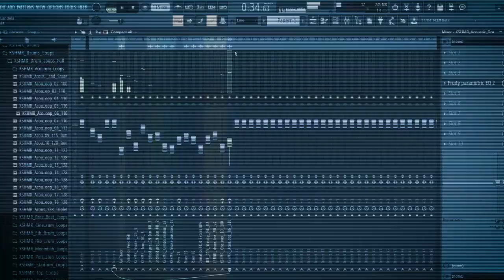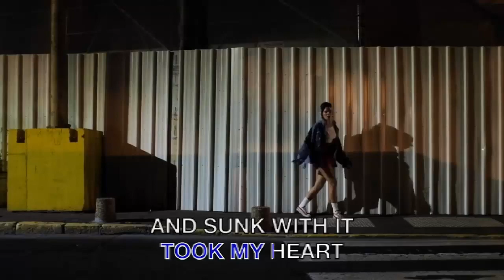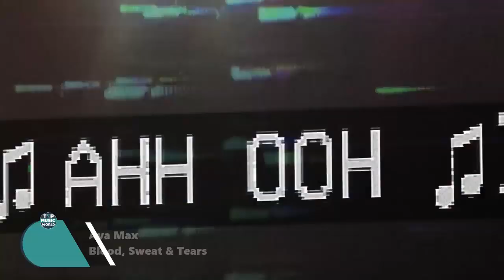Best New Songs August 2019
Top 50 Songs Of July 20, 2019
Top Best Songs July 20, 2019, Hit Songs of July 20, 2019
New Songs July 20, 2019, Best Songs 2019

A collection of the top best songs of the week for July 2019 in the USA, UK and Australia. We do our best to make quality videos that are family friendly and can be enjoyed by all family members including kids and younger audience.